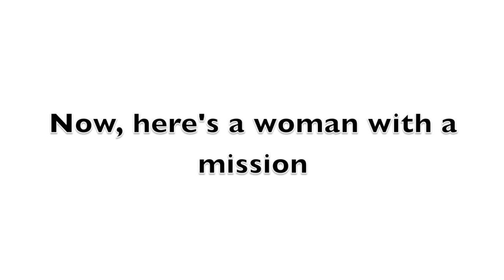Longest Photo Record?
Award winning designer and photographer Clare Newton aims to make the Guinness Book of Records by taking the longest photo ever!  Sound track 'Why" by lovescandal